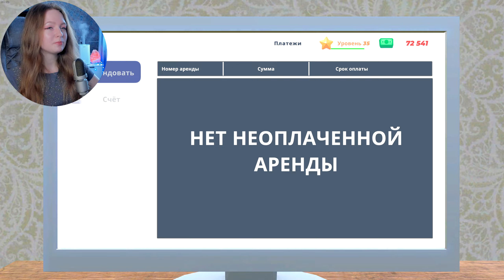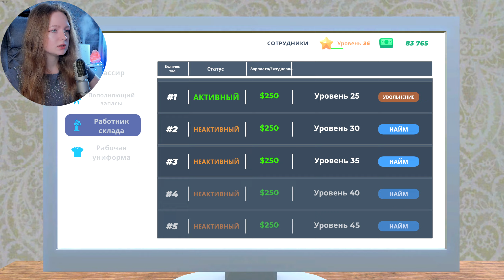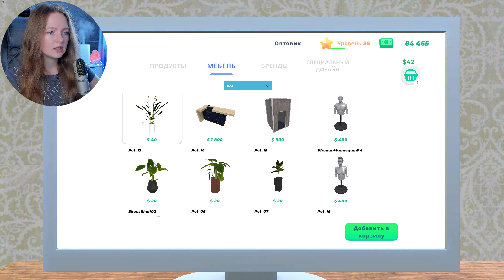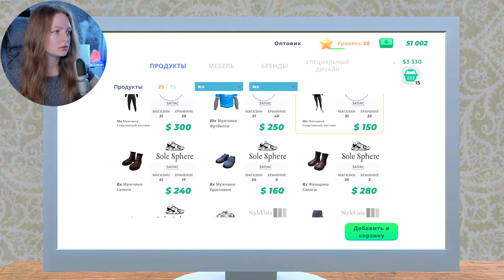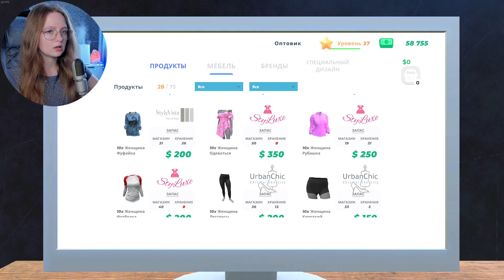НОВЫЙ БРЕНД. НОВЫЕ СОТРУДНИКИ ► Clothing Store Simulator #11